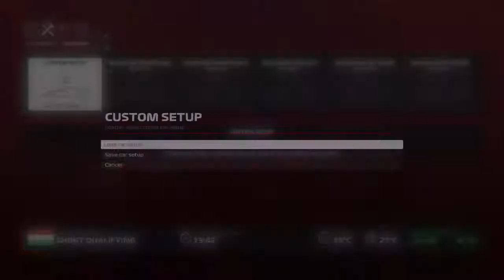Rd 9 Hungary